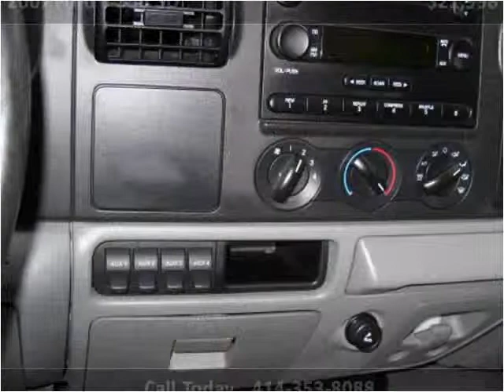2007 Ford F-350 SD Used Cars Milwaukee WI